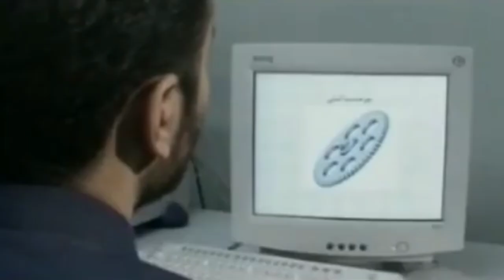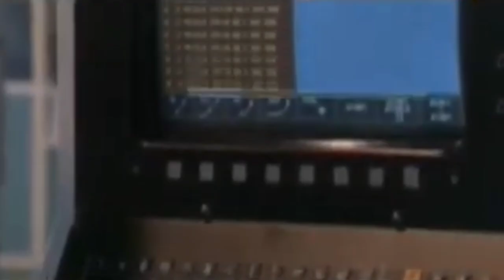Why JF-17 Production Has Stopped – The Truth Behind Pakistan’s Aviation Crisis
In this video, we break down the shocking reports that Pakistan Aeronautical Complex (PAC) Kamra has not produced a single new JF-17 Thunder fighter jet in 2025, marking the longest production halt in the history of the program. For a project that Pakistan has long showcased as a symbol of indigenous aerospace capability, this halt raises serious questions about the future of the Pakistan Air Force (PAF) and Pakistan’s defence industry.

Industry analysts suggest that the stoppage may be linked to Russia reportedly halting deliveries of the RD-93 turbofan engines, which power all frontline JF-17 variants. With WS-13 engine still not ready for frontline certification, Pakistan now faces a major supply chain failure. Adding to the pressure, the recent export of JF-17s to Azerbaijan reportedly used PAF’s existing fleet aircraft, instead of newly produced units — a sign that no new fighters were available.

The video explores:
– Why JF-17 production has stalled in 2025
– The role of the Russian RD-93 engine shortage
– Chin@’s struggles with the WS-13 engine alternative
– Concerns about the JF-17’s performance, durability, and export future
– How this crisis may impact regional air power balance
– What it means for the future of the Pakistan Air Force

With geopolitical tensions rising and defence supply chains shifting, the JF-17 Thunder program is now at a critical turning point.

📌 Watch till the end for a complete analysis and future outlook.

❓ Question for Viewers:
Do you think Pakistan will recover the JF-17 production line, or is the program headed toward long-term decline? Share your views in the comments!